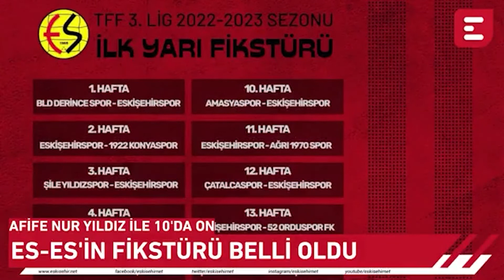Afife Nur Yıldız İle 10'da On - Sağlık çalışanları 'Ölüyoruz' dedi